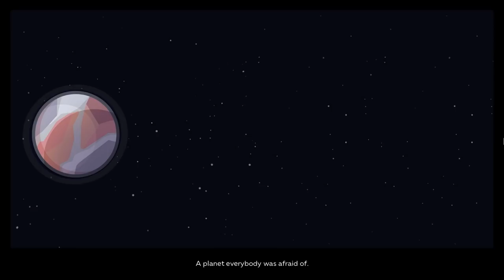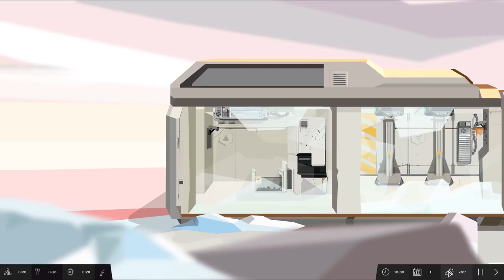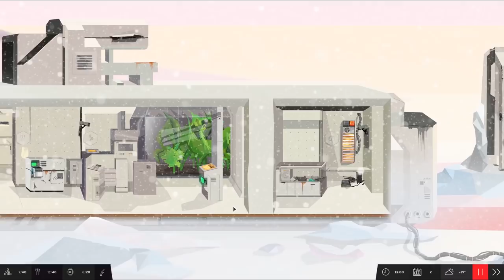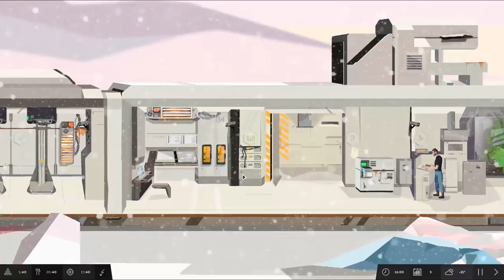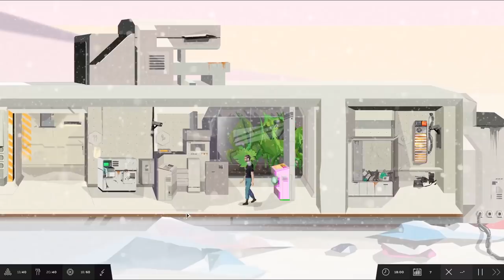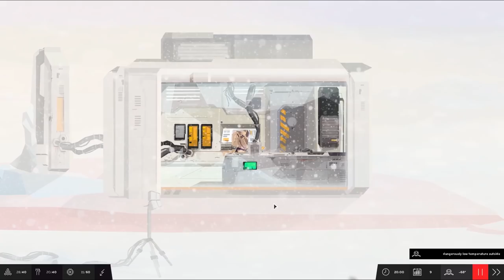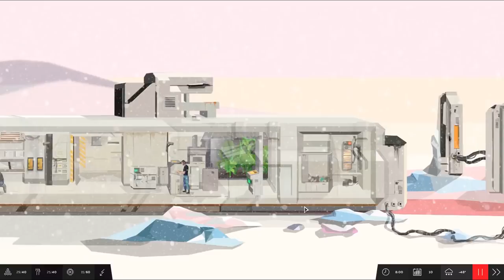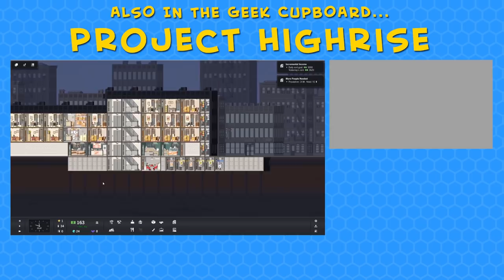Symmetry - Part 1: Survival of the Warmest - Space Survival Simulator - Let's Play Symmetry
Symmetry is a sideways scrolling survival resource management game set in space, well, on an alien world IN space somewhere, and it's mighty pretty this one.

Our three crew members survive a crash landing and immediately set about doing the required jobs in order to survive on the inhospitably cold planet, such as chopping wood, making food and finding electrowaste.

The aim? To repair the crashed ship and take off again.

The issues? The cold. The weather. The quakes that damage the base. The hunger. The hallucinations...

A research spaceship reaches an abandoned planet. Nothing is what it seems here and the situation quickly slips out of control. Can the crew manage to survive and get back home?

SYMMETRY is a survival management game set in a retro- futuristic, sci-fi universe. Your main goal is to manage the crash survivors and help them withstand the desolate, extremely cold environment in order to fix their spacecraft and escape. The non- obvious plot is accompanied by an atmospheric musical score and graphic design that sustains the harsh and mysterious ambience.

Survivors’ life functions crucial to their existence, such as eating, resting and mental health need to be taken care of. Extreme circumstances may force crew members to develop new skills like botanics or power plant operations, that weren't necessary in their Earthly life. Gathering all the parts required to repair the spaceship becomes a race against time, as extreme weather conditions and life-threatening supernatural activities become more and more present.

Vector graphics give the game a feeling of mystery and severity of the deserted world. Using dimmed and pastel colors throughout the scenery creates a sense of remoteness from reality and builds an unreal atmosphere of the landscape.

Base micro-management in extremely hostile conditions
Randomly assigned crew members with different skills and stories in each gameplay
Different needs to satisfy: nutrition, physical condition and mental health
Non-obvious sci-fi plot
Ominous presence of the Symmetrical World
Moral choices – collectivism vs individualism
Unique vector graphics and ambient sound setting
High replay-ability and various strategies to beat the game
Survival game mode unlocked once the main mission is accomplished